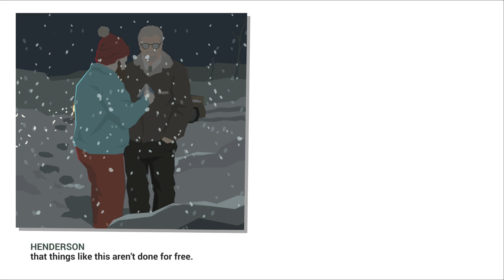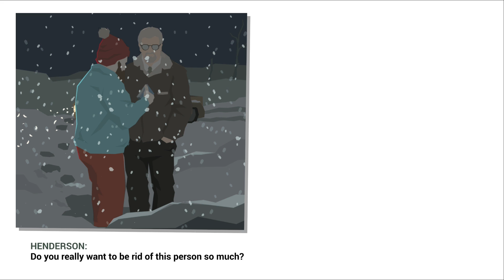Secret Recording - THIS IS THE POLICE 2 - Part 32 - Let's Play Walkthrough